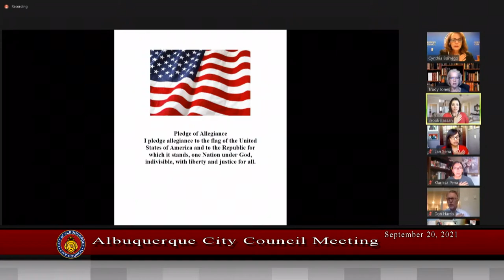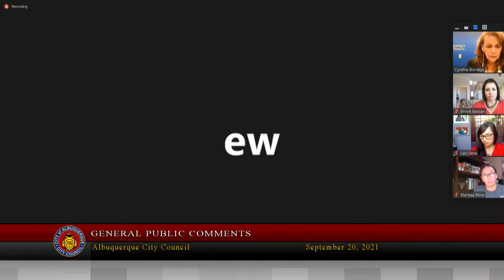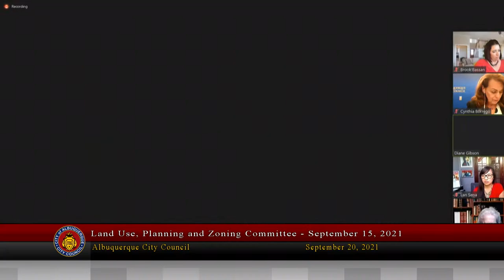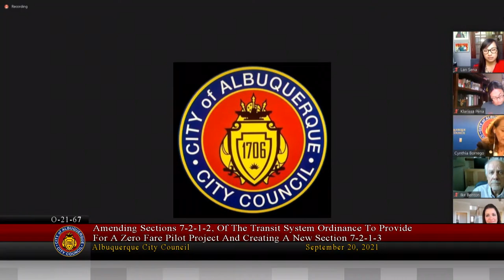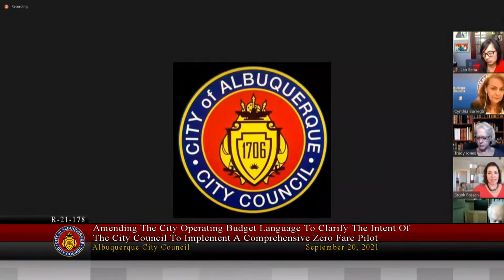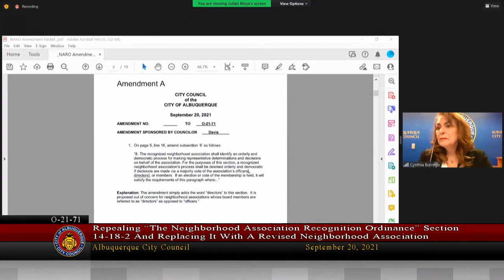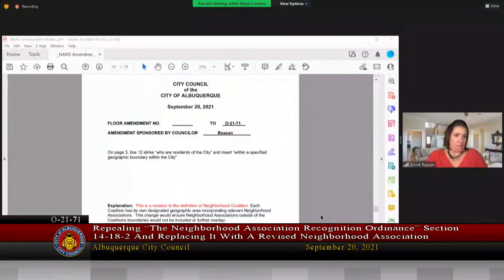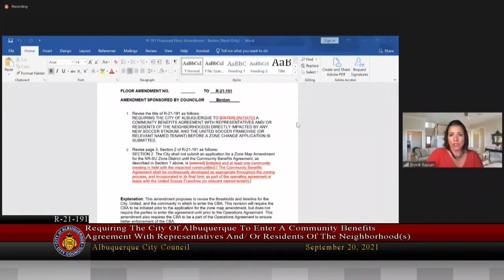Albuquerque City Council Meeting - September 20, 2021